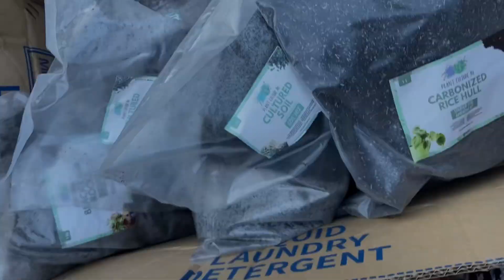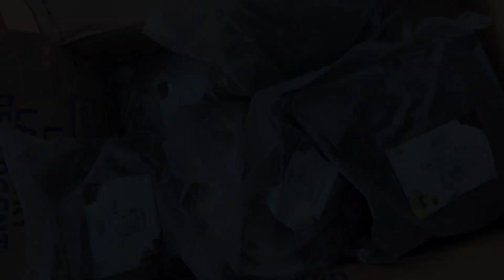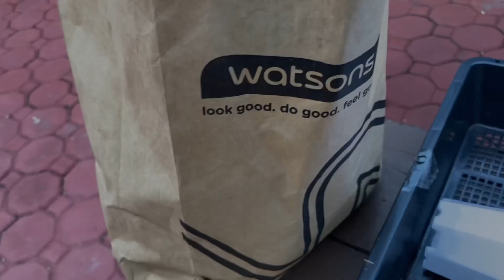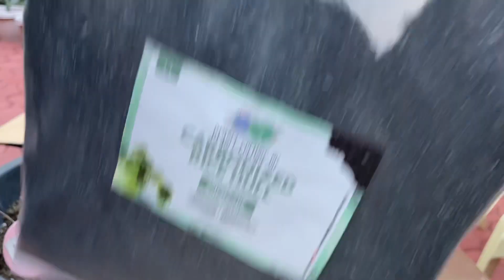This is How I Repot my Grafted Cactus plus tips and Chismis 🥰🤸‍♂️💜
This is how I repot my Grafted Cactus.

Also adding Lava rock i bought it buy 1 take1

For toppings Akadama

Where I buy this grafted cactus watch my vlog